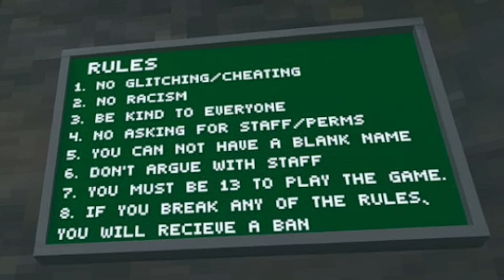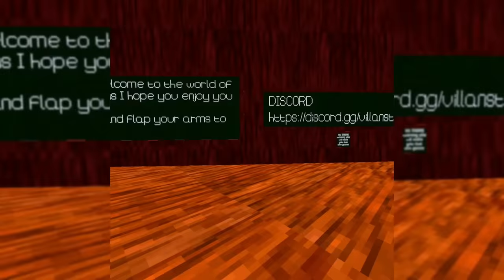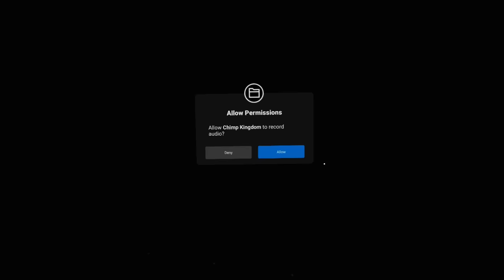I Played ALL The Gorilla-Tag Fangames | Part #1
yes ik the audio sucks the vid was long

Junk for algorithm
Gorilla tag
Gorilla
Population one
Minecraft
Gorilla tag jman
Socials
All music and effects in this video are not owned by me in any way same with some chroma effect  most time it’s not me!